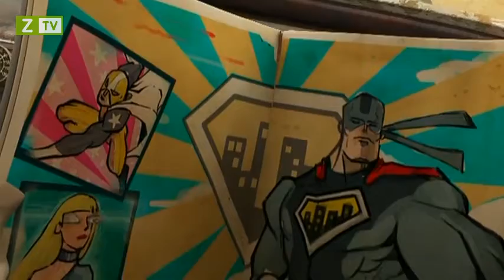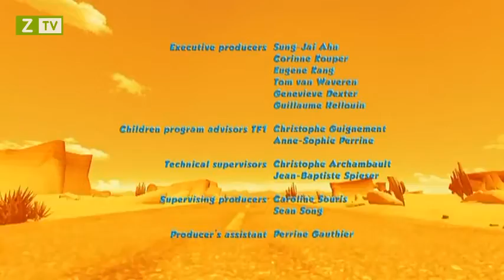Oscar's Oasis - Ep 43